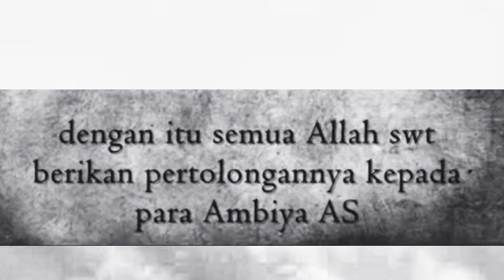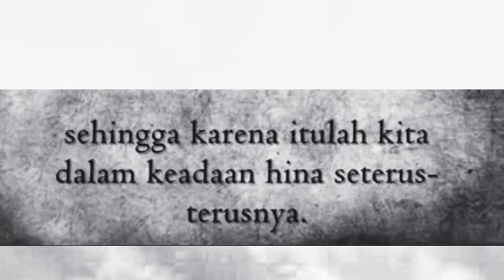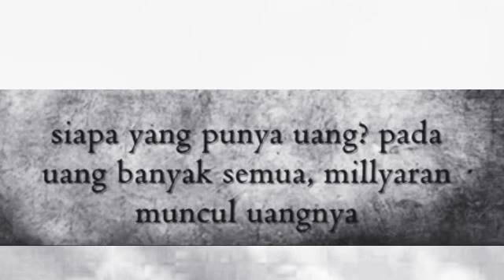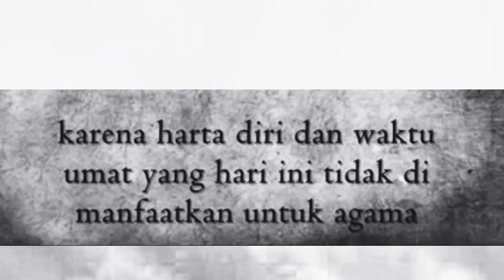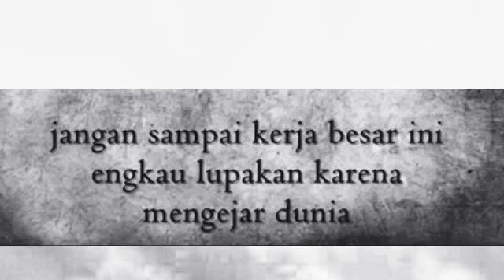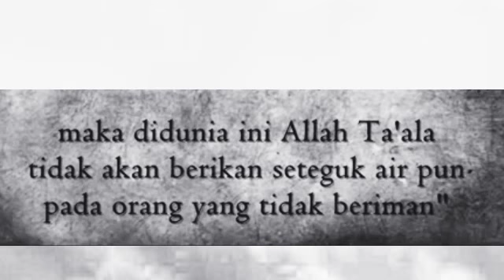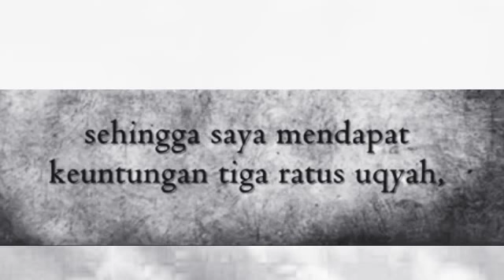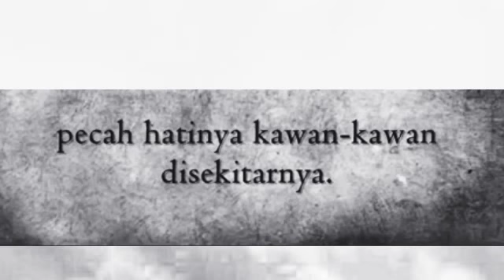Dakwah Adalah kerja ini ummat.